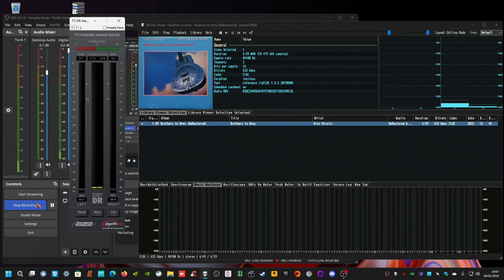myself ReMastered; dire straits (1985) - brothers in arms